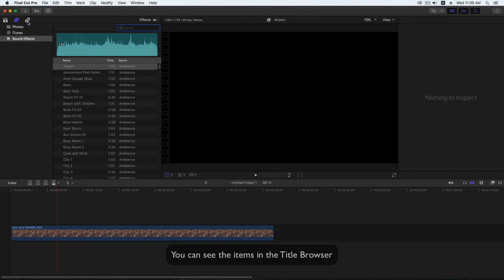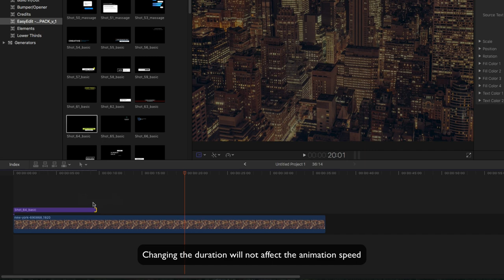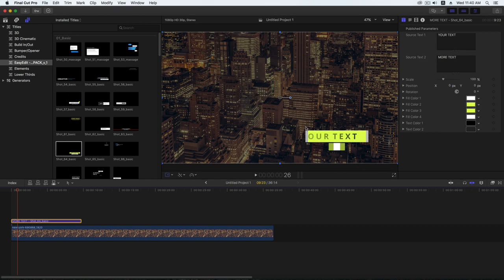[ Tutorial ] - Lower Thirds Pack - How To Use in Final Cut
Huge pack of Lower Thirds with 10 different categories and plenty of interesting designs. We created a perfect tool for working with text. Using this template you will stand out from the crowd with really creative content and save your time. All lower thirds are super easy to use and suitable for a variety of tasks.